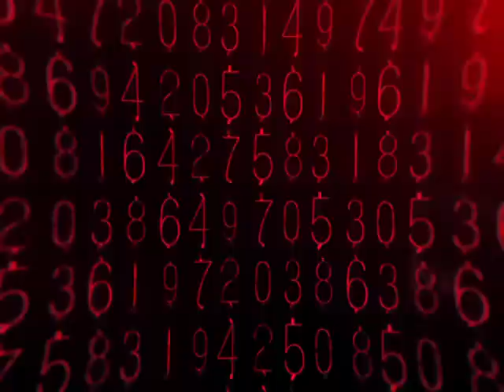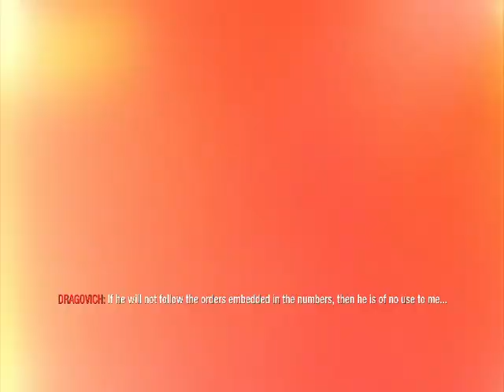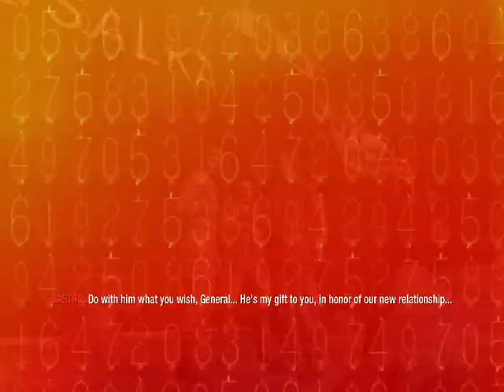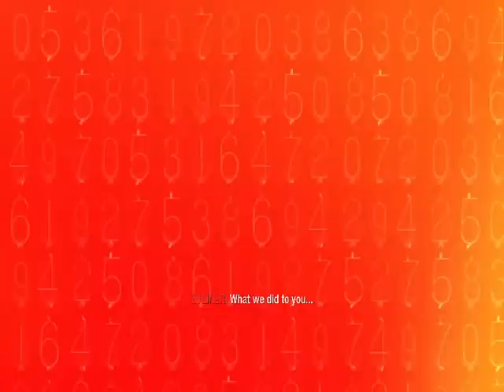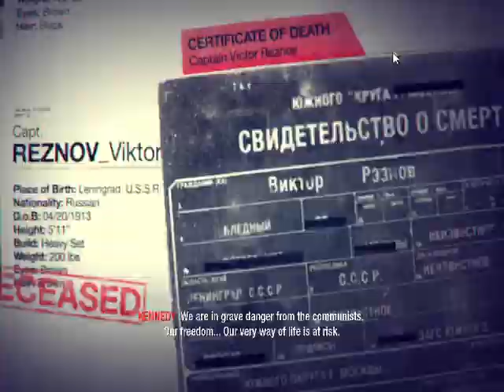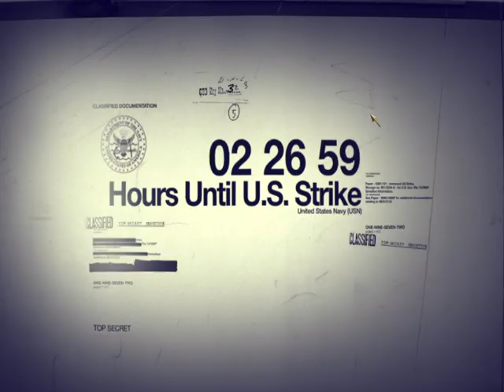Mason get released and went cuba || Call of Duty® BlackOps || #13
With hedson